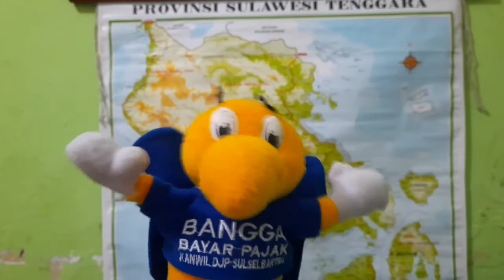Mengganti Dryer Bass Yang Patah 2020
Hari ini saya akan mengganti dryer bass yang patah.
Harga dryer bass 40.000 rupiah.
Kebanyakan toko menjual dryer bass satu set, tapi jika beruntung, kita bisa menemukan toko yang menjualnya secara satuan.

Makassar
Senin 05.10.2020